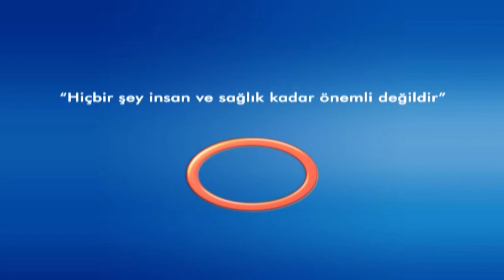Avrasya Hospital- Nilgün DEMİRBAĞ- Patoloji Nedir?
Nilgün DEMİRBAĞ Patoloji Nedir?